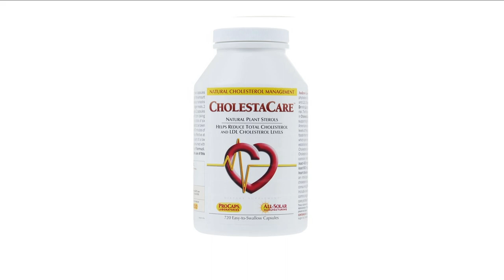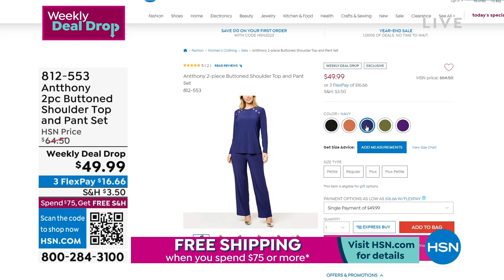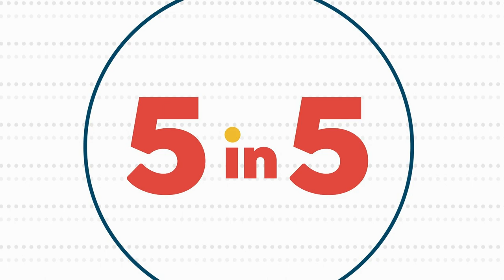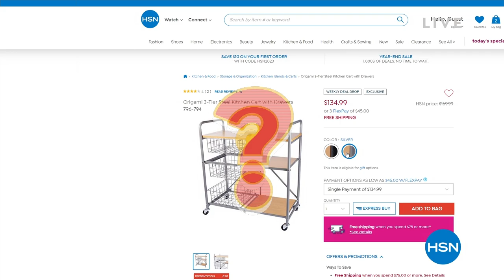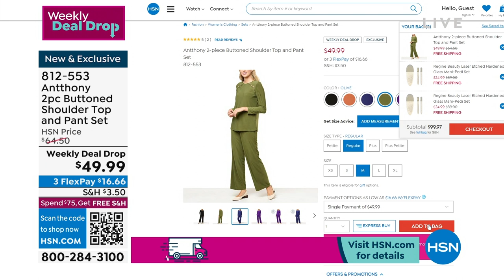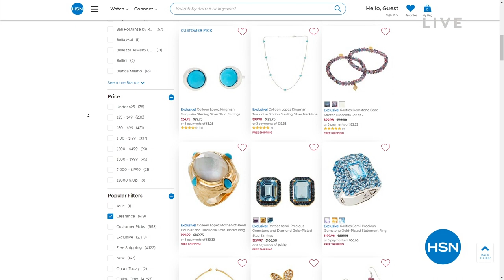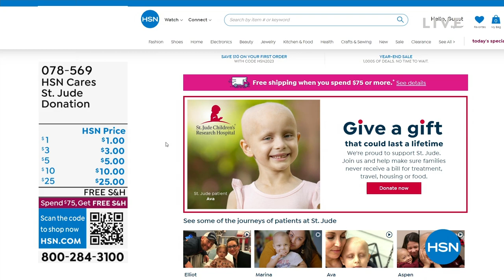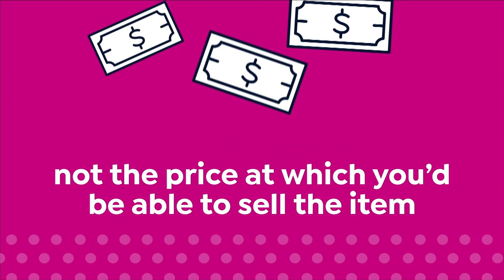HSN | HSN Today with Tina & Ty 12.26.2022 - 07 AM